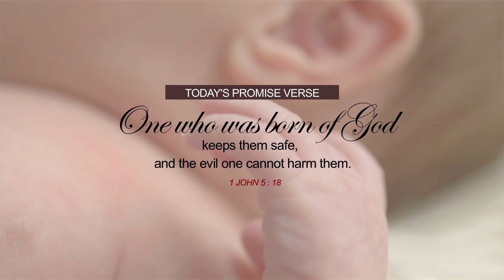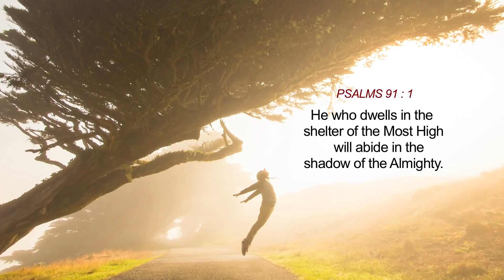Safe Haven | Sis Stella Dhinakaran | Jesus Calls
With so many calamities going on in the world, who can protect you? Even if you are protected physically, what can keep your soul safe from the devil? That is exactly what you will come to know in today’s meditation.